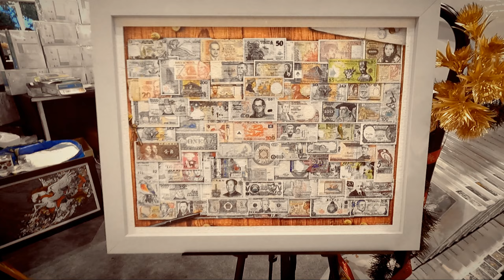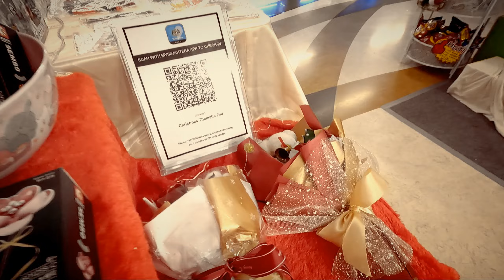Straits Quay Penang Malaysia | 2021 Christmas & 2022 New Year Decorations | Straits Quay Marina Mall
The  Straits Quay Penang Malaysia is Penang's first and only seafront retail marina
Let's enjoy the beautiful 2021 Christmas and 2022 New year decorations at  Straits Quay Marina Mall, Tanjong Tokong Penang.